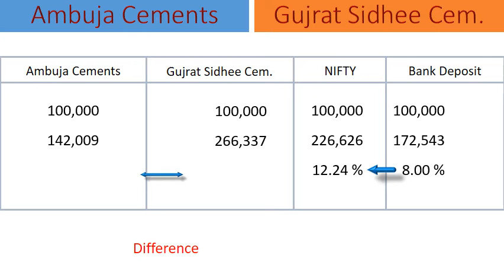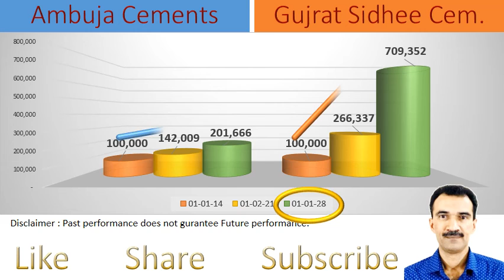Ambuja Cements vs Gujrat Sidhee Cement